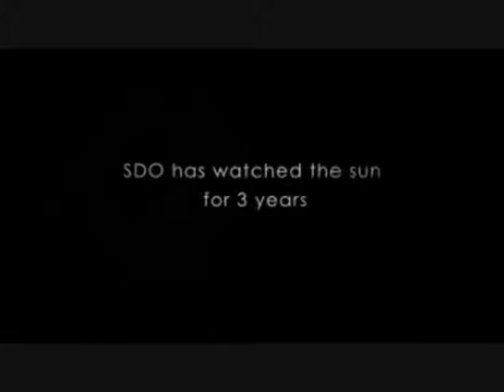Le soleil vu par la NASA et moi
Ce 1 mai 2013, le même jour j'ai découvert un film de la NASA: 3 années de soleil en quelques minutes... et puis j'ai lu un article sur le lancement d'un emprunt par Apple, où j'apprends que cette société laisse ses milliards au chaud à l'étranger pour emprunter de quoi payer ses actionnaires.
Ce petit film suggère que la pomme est un sombre avatar de la création artistique, je suis parti de quelques tondos pour illustrer mon idée. On reconnaît le Minotaure puis des peintures de Botticelli, Michel-Ange et Ingres.